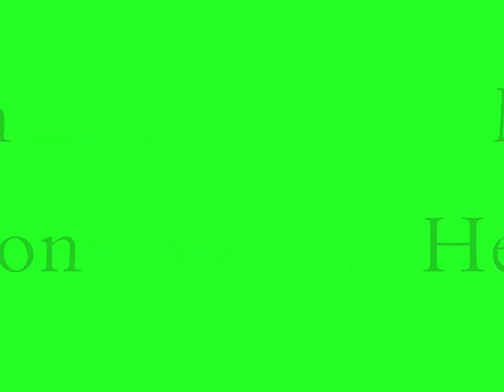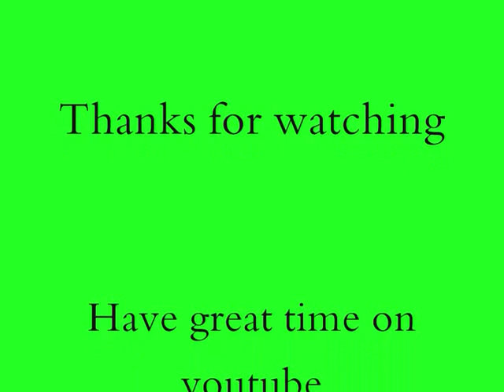Martin Henderson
Pics of the loveable kiwi actor Martin Henderson to Walk Away